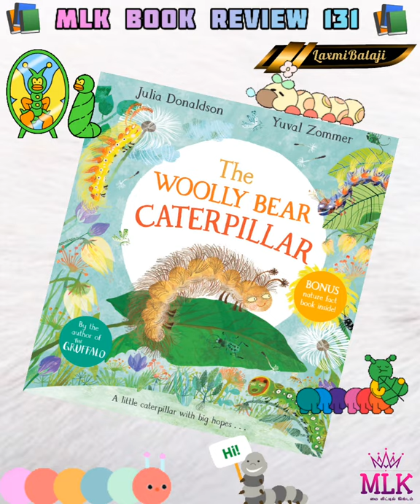MLK Book review - 131 The Woolly Bear Caterpillar by Julia Donaldson & Yuval Zommer